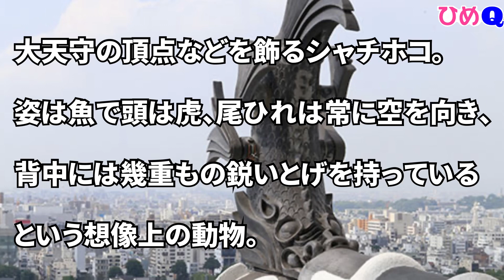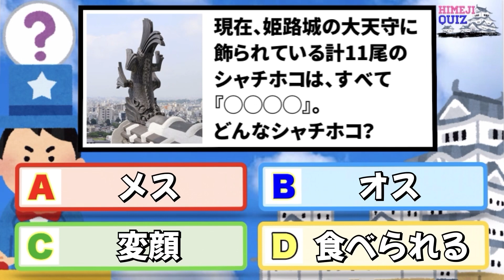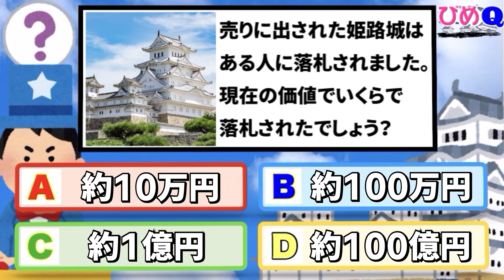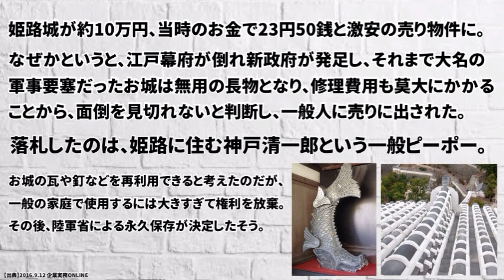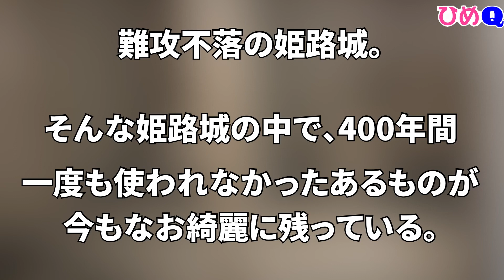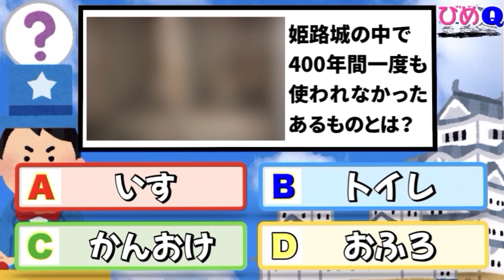【#2】姫路の意外と知らないご当地クイズ『世界遺産 姫路城編』【ひめQ】【雑学】【豆知識】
姫路にお住まいの方にも、そうでない方にも
姫路の魅力をお伝えしたかったりそうでなかったり。

姫路という街はとても深いようで浅いようで、
とにかくおもしろいところでございます。

おせっかいではありますが、
勝手にクイズにしてみました。

今回は、『世界遺産 姫路城編』
アナタは全問正解できたかな？

※諸説あります。

兵庫県姫路市にてアパレルを中心に、
雑貨、靴下、肌着、タオル、寝具、インテリアなどを
販売しているセレクトストアです。

創業は1947年。現在は姫路市内にて2店舗を構えています。
兄弟（3代目）で経営しており、主に弟の副社長が登場します。

実店舗を使用しての実験、商品のPRなど、いろんな企画を投稿していきます。

その他、播州地域の情報や、コラボ企画なども提供できれば幸いです。